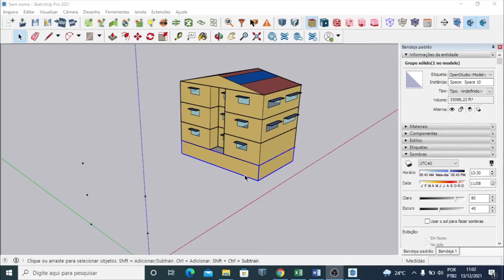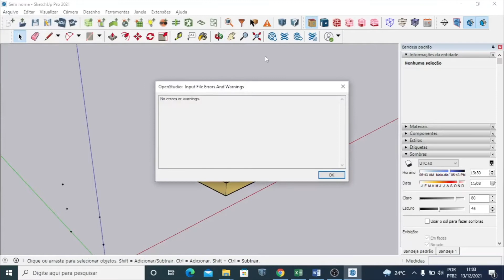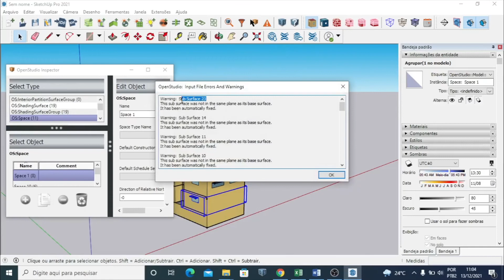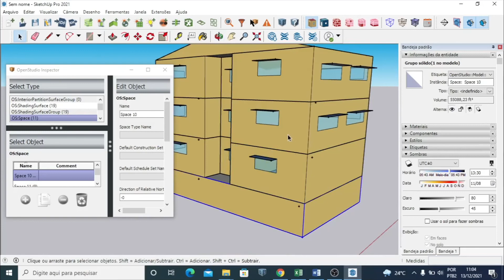OpenStudio SketchUp - Limpeza de origens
Neste tutorial, mais uma funcionalidade da extensão de scrpits do usuário serão abordadas. Vamos aprender a redimensionaro espaço disponível em relação ao espaço necessário. Deve-se notar que é uma ferramenta prática para ser usada, mas você deve prestar muita atenção em como usá-la.

Transcrição:
Vamos iniciar mais um video da serie "User scripts"
Sabemos que são ferramentas  importantes que poupam tempo. São ferramentas que em muitas das vezes são eficazes.Contudo cuidados são necessários.
Hoje temos nossa edificação e vamos solucionar o problema de excesso de espaço disponível em relação ao espaço  necessário.
Primeiramente isso é um problema organizacional e pode acarretar em problemas posteriores.
E consequentemente comprometer a simulação devido a algumas configurações.
Uma alternativa rápida de estar resolvendo esse tipo de problema é por meio da extensão do "User scripts", Limpeza de origens.
Porém, antes de iniciarmos esse procedimento, vamos salvar o modelo. Por questões de segurança, vamos verificar também se há algum erro ou aviso.
Não há nenhum erro ou aviso em nosso modelo.
Esse procedimento pode ser feito para um único espaço, porém para o nosso modelo vamos fazer para todos os espaços.
Uma vez que há muitos espaço que precisam ser modificados.
Vamos selecionar o modelo, clicamos em extensões, Open studio "User Scripts", Alterar ou adicionar modelos ao elemento, Limpeza de origens.
O programa concluiu a execução do comando. Percebam a confusão gerada, mas isso está dento do esperado.
Vamos salvar o modelo e reabri-lo novamente.
Todos os espaços excessivos foram corrigidos, foram readequados a espaços necessários.
É muito importante ter atenção nos erros gerados por esse procedimento.
É necessário verificar se estes erros existem.
Para essa verificação é bom usar a ferramenta Inspector e utilizando a informação dos erros, vamos verificar se houveram essas distorções ou alterações no modelo.
Essa conferência é fundamental para se evitar problemas nas simulações.
Por fim, esse é mais um video da serie "User Scripts"